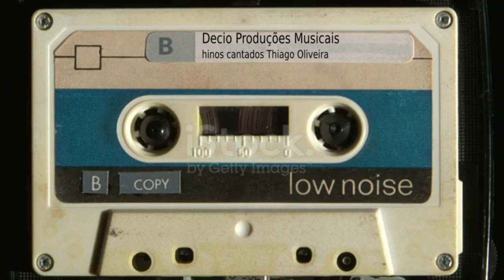166 voz e violãoTiago Oliveira A graça inefável de Deus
acesse o canal com muitos hinos da CCB.